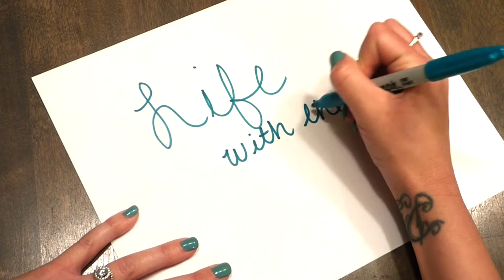Labor Day Weekend! CA Vlog Part 2 | September 5-7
Hey guys! This is the second day of our Labor Day weekend Cali trip. Spent the day in downtown LA, ate some great food, and even got a little shopping in. Got back home early Tuesday and did some rescue cat shopping. Haha. Hope you guys are having a great week.